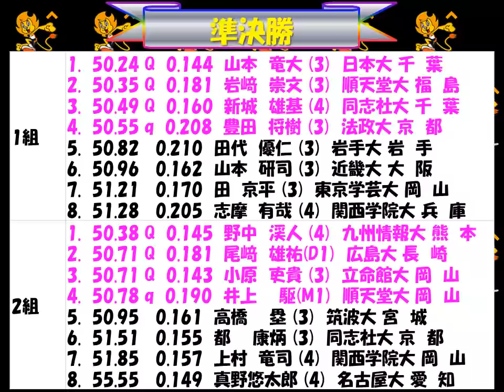全日本インカレ2018 男子400mH 優勝：山本 竜大 (3) 日本大